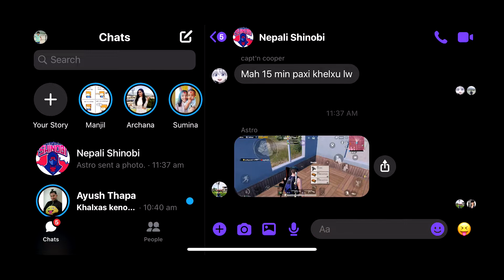Tato Tato Chicken Dinner | Nepali Shinobi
GIVE A THOUGHTS ABOUT THIS VIDEO IN COMMENT SECTION PLEASE!